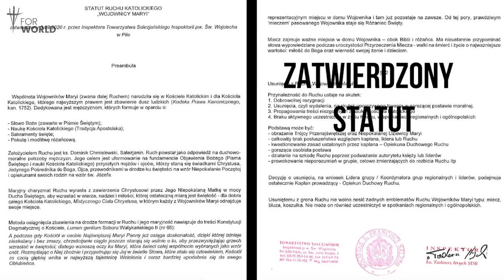Wojownicy Maryi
Wojownicy Maryi to jedna z najprężniej rozwijających się męskich wspólnot w Polsce. Poznaj ich historię i działanie w kolejnym odcinku Kościoła męsko-Katolickiego!